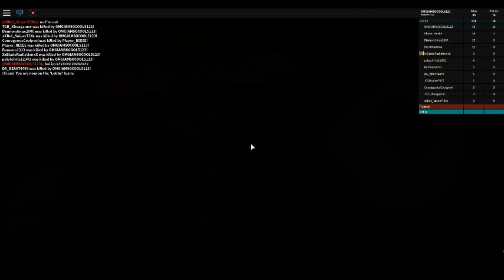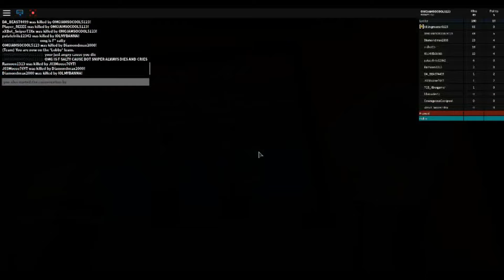I GOT SO MANY KILLS IN HUNTED MAN! Framed (ROBLOX)!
Kill all your target without getting caught red-handed. Got many kills in hunted man which is the special rounds. As police kill anyone who has a gun out!